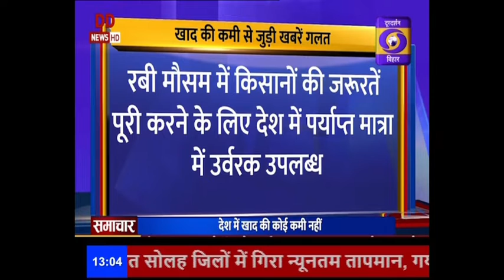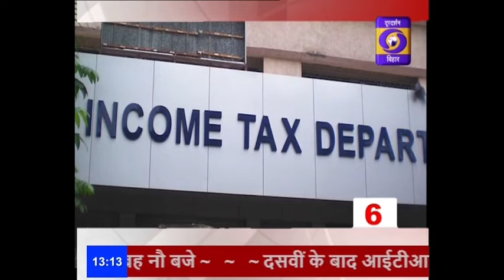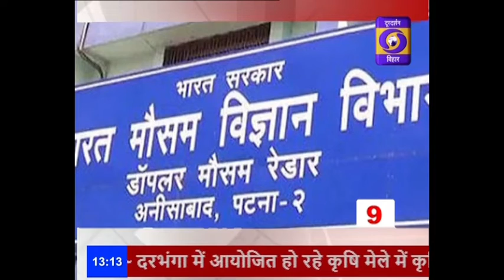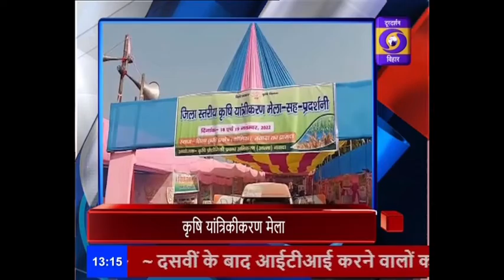दोपहर समाचार (हिन्दी) @BiharDDNews (19 नवम्बर 2022)